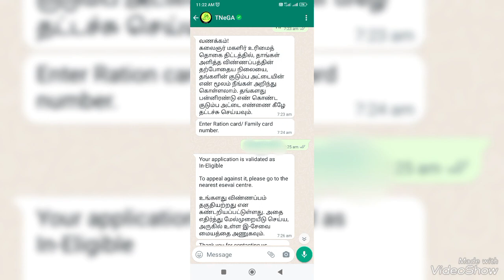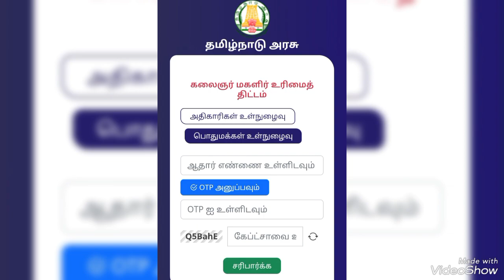how to check magalir urimai thogai application status in tamil